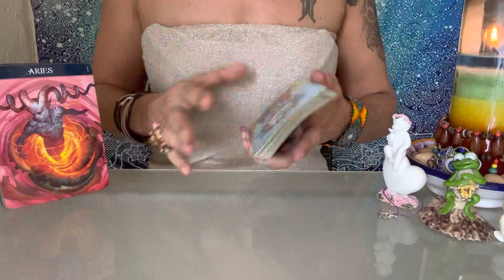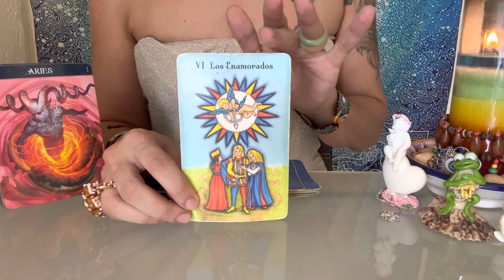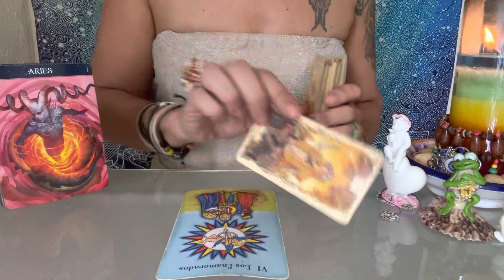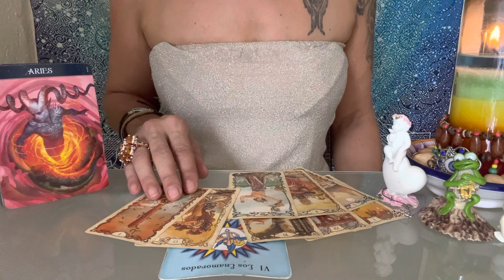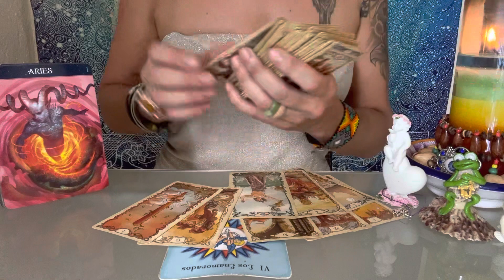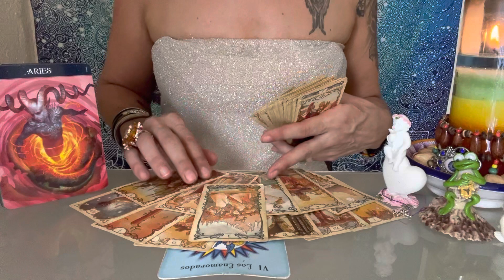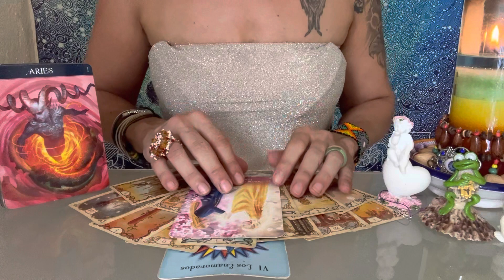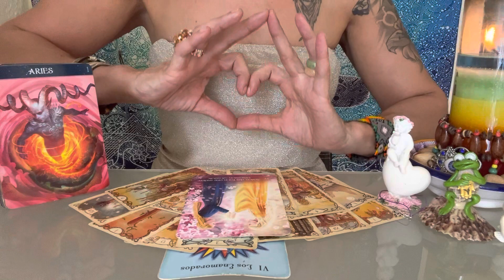🥳WOCHENAUSBLICK 3.10-9.10.2022🥳JETZT GEHTS IN DIE VOLLEN🥳Tarot Wochenaussicht🌟🌸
Aleyna